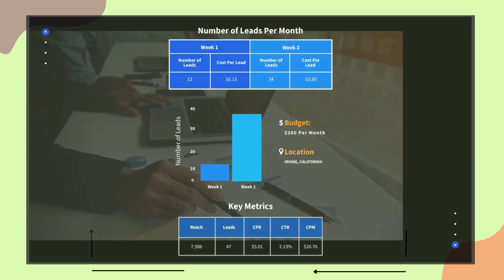"Luxury Real Estate in Irvine, California - The Stress-Free Way!"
When it comes to buying a luxury home in Irvine, California, stress can often be a major factor. That's why this company is dedicated to providing exceptional real estate services that help relieve stress and make the home buying process as smooth as possible.